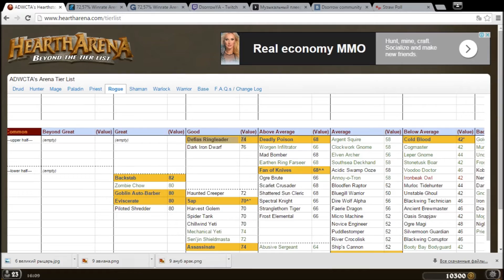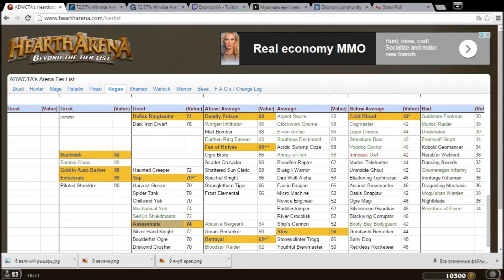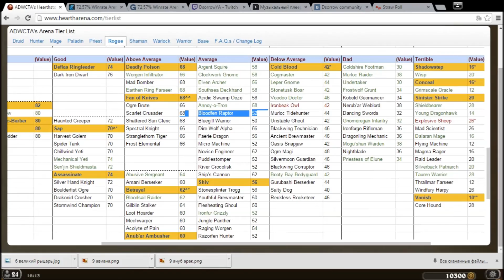[Hearthstone Arena] Разбойница Урок 29 драфт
Две башни потрошения